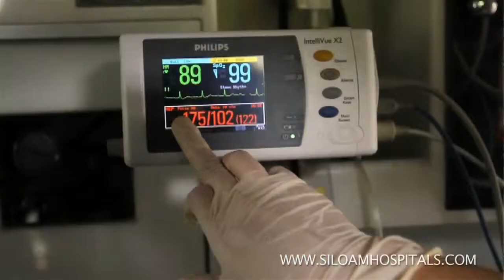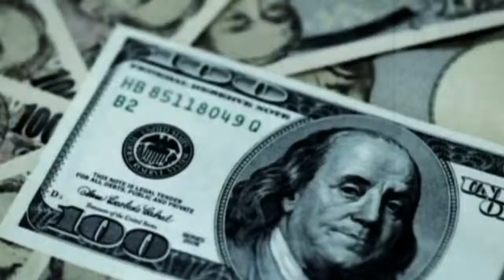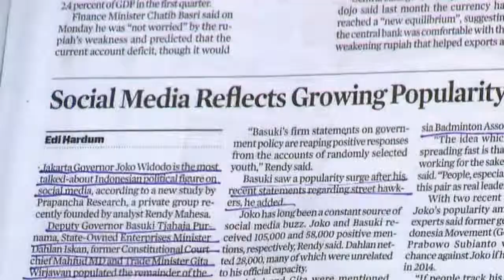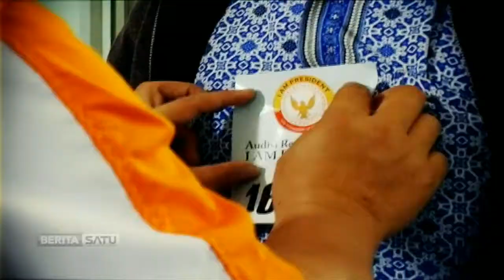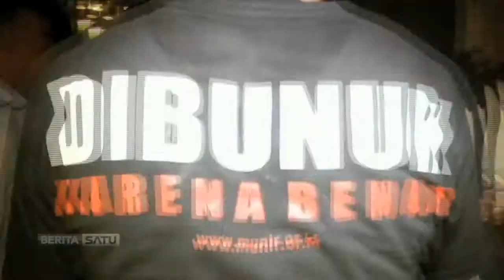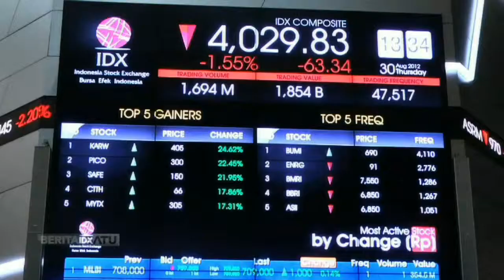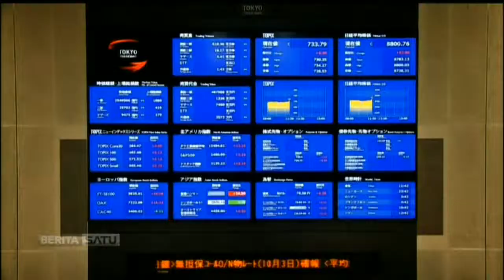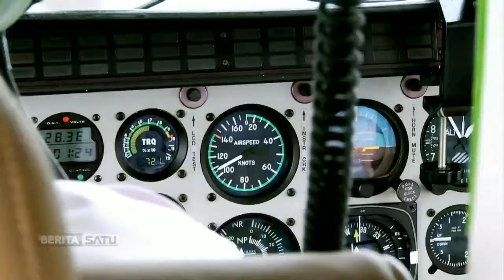The Headlines Jalan Mendaki Pramono Edhie